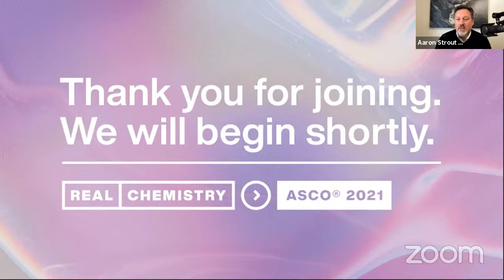Live at ASCO with Real Chemistry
As ASCO 2021 comes to an end, we discuss trends from this year's meeting and what that means for the future of cancer care.

Speakers:
- Dr. Alejandro Gutierrez (Boston's Children Hospital)
- Jennifer Paganelli (Real Chemistry)
- Ujwal Pyati (Real Chemistry)
- Matt Titus (Real Chemistry)

Real Chemistry is a global health innovation company. Learn more about how we're making the world a healthier place